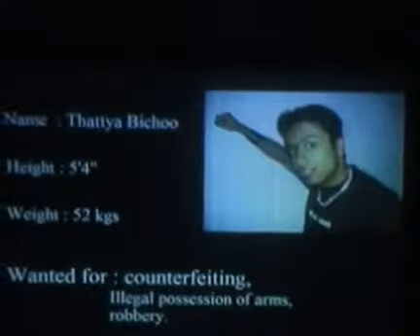Mumbhai by Dance Club BITS Pilani Mithali 2006